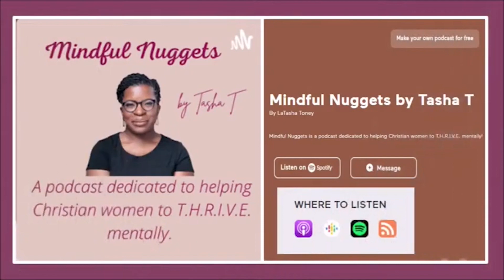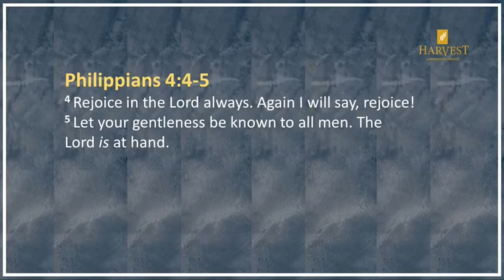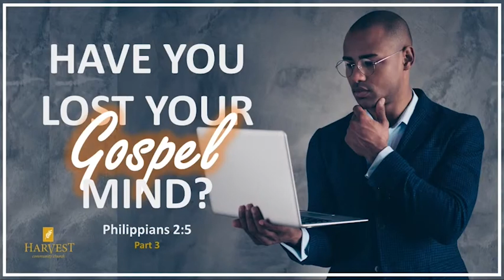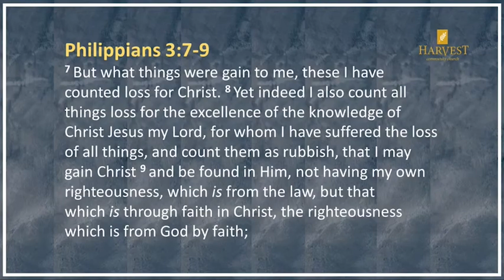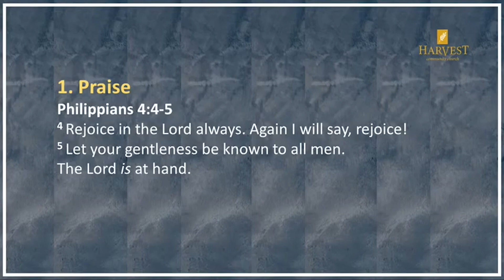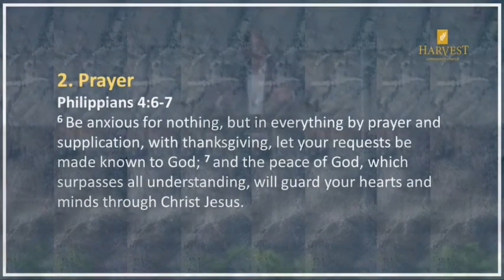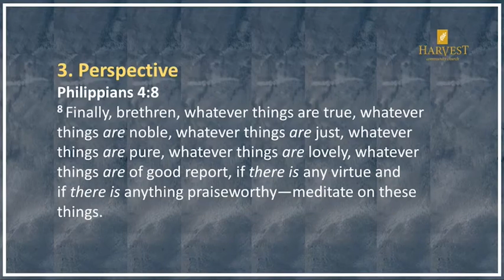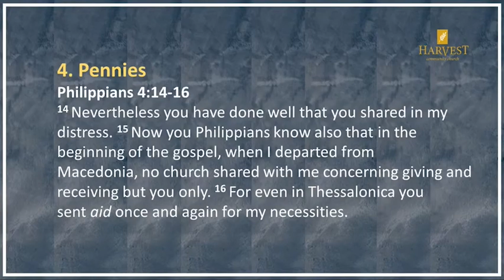Have You Lost Your Gospel Mind?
Rebroadcast from 11/20/22